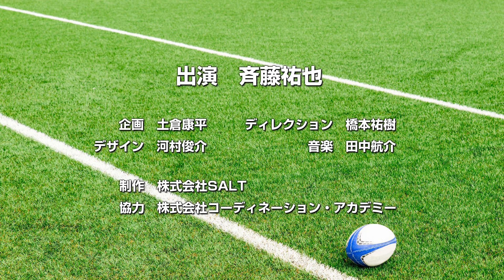【真壁伸弥】元日本代表ラガーマン同士の本音対談が実現！【スクラムトーク前半戦】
ラグビー元日本代表、真壁伸弥さんとコラボ対談「スクラムトーク」前半戦！
ついに元日本代表同士のディープなラグビー対談が実現しました。
サントリーサンゴリアスや2015年ワールドカップ「ラグビー史上最大の番狂わせ」の裏側など…
ラグビーファン必見の対談をご覧ください！

ゲスト・・・ラグビー元日本代表 真壁伸弥さん（

「本音で激突 スクラムトーク」はラグビーやスポーツに縁がある方をお招きして、斉藤祐也が本気でぶっちゃけトークを引き出していく対談企画。

ラグビー元日本代表、斉藤祐也（齊藤祐也/さいとうゆうや）がラグビーの面白さを伝えるチャンネルです。

★限定コンテンツ「楽屋裏トーク」配信＆「スナック祐也」生配信をお届けするメンバーシップ募集中です！

コラボ、お仕事のお話はこちらまで

制作・プロデュース：株式会社SALT